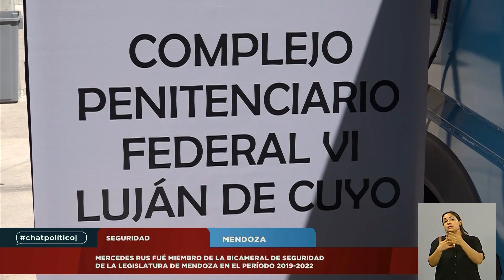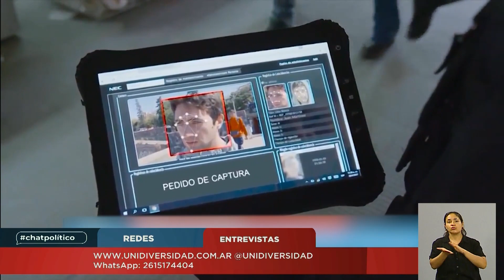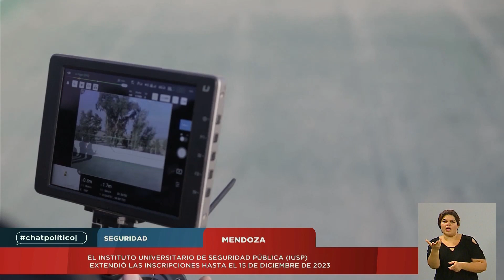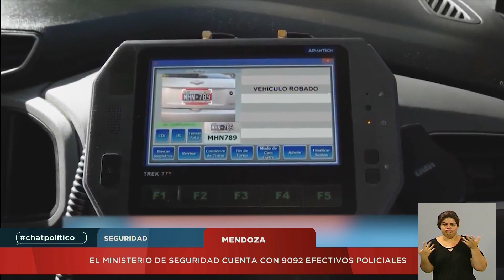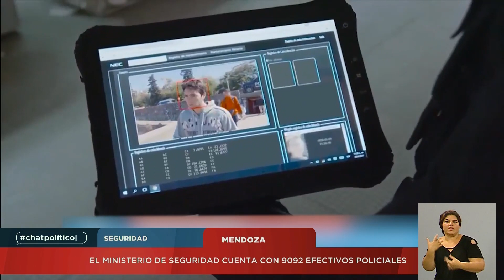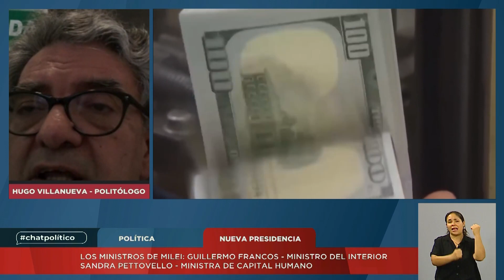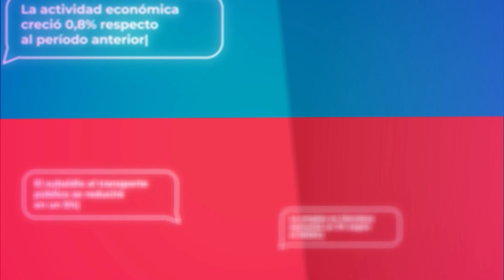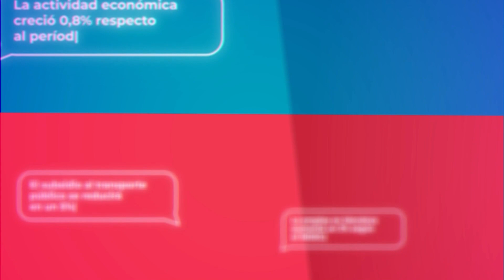Chatpolítico: seguridad en Mendoza y nuevas medidas del gobierno nacional